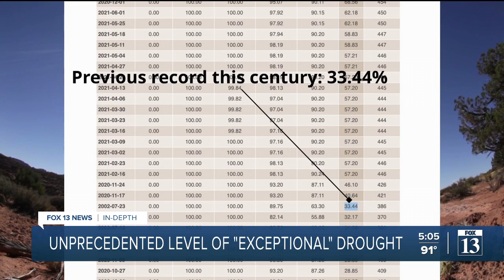In Utah drought, 'exceptionally dry' is no longer exceptional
It may sound obvious, but the word "exceptional" is reserved for things that are an exception.

In Utah, the exception has become the rule.

Sixty-two percent of the state is "exceptionally dry" — the highest category of drought meteorologists currently use.

Available records show 2020 and 2021 have the 29 driest weeks on record this century (which is the extent of records offered on the national wildfire info website). The 30th driest week was a July in 2003 with 33% of the state exceptionally dry.